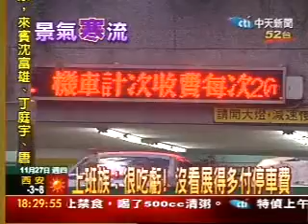補助政策不定! 業者:恐爆退車潮